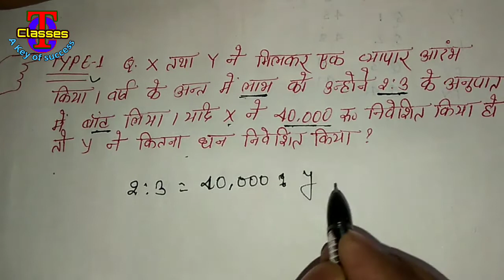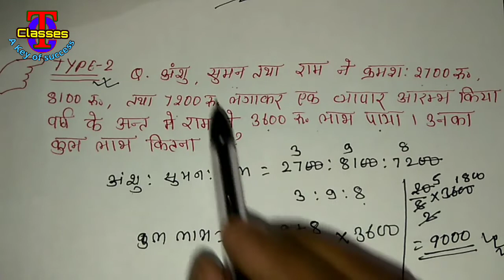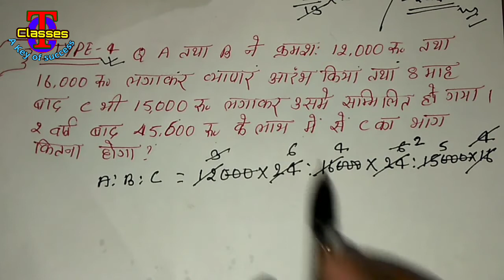Partnership या साझेदार short tricks in Hindi video || part -1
By: sanjeet Sharma